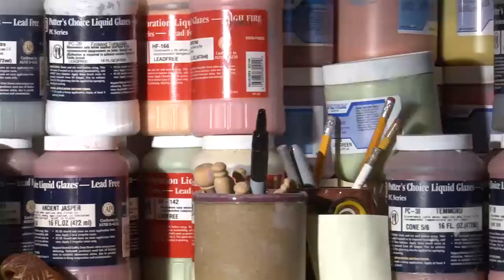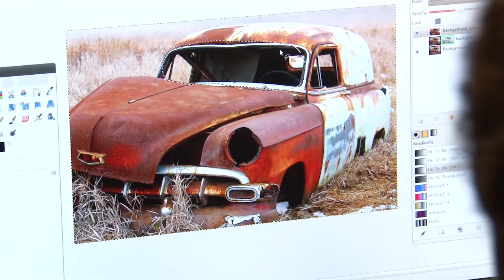Illinois: Art In The Works - Series 2 Trailer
Art takes various forms throughout Central Illinois.  In our second season of art vignettes, we will introduce you to thirteen new artists who make Central Illinois their home.